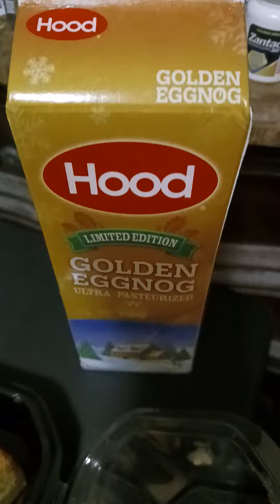My Cheesecake Factory Desserts